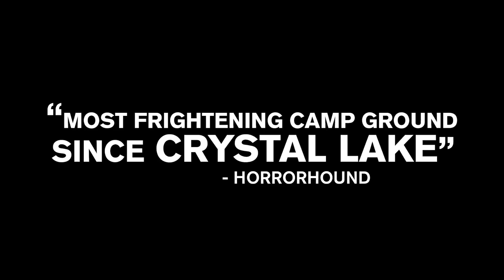Animal Among Us : Official Trailer - Horror Movie - Christian Oliver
This November, Christian Oliver (“Sense8”, House of Good & Evil) and Larisa Oleynik (“Mad Men”, 10 Things I Hate About You) come face to face with hirsute terror in John Woodruff’s highly-anticipated horror throwback, Animal Among Us.

Fifteen years ago, two teenage girls were murdered at Merrymaker Campgrounds. The case was filed as an animal attack, the camp was condemned, and the killer never found. But something horrific still waits in those woods, ready to kill again.
Don Frye, Christine Donlon, Jonathan Murphy, Erin Daniels, Heather Tom, Jasmine Dustin, and Whitney Davis star in a film by John Woodruff. Written by Jonathan Murphy. Produced by Murphy, Woodruff and Cara Kidwell.

Friday the 13th meets Dog Soldiers in Animal Among Us, available on VOD and DVD November 19 from Uncork’d Entertainment.